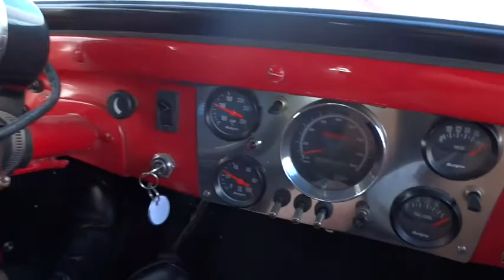279-FTL 1927 Ford T-Bucket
This 1927 Ford Model T is located in our FT Lauderdale FL showroom. The Model T was the car that really brought the idea of a motorized buggy to the masses. With a model run that lasted for 2 decades and over 15 million units to say it was a success would be an injustice. The model T was great for its time but impractical to drive in modern times. That is where the street rod comes in. A street rod is basically a pre WWII car that has been modified with more modern components to increase performance and even comfort. This is a perfect example of just that. Starting with the body which was completely disassembled and taken down to bare metal the body was then protected using rustloc epoxy ensuring the medal for years to come. The body was then put back on the factory frame with the spring brackets welded to the frame rails. The floor panels were all replaced with removable panels making it not only structurally sound but easier for maintenance. The front end has adjustable coil overs for ride quality and a GM disc brake set up giving it modern stopping performance. The rear end has the same set up but uses a 97 Ford with a 2.71 gear making this a great highway car. Power is made from a peppy 302 Ford that was converted over to a Holley 4 Barrel keeping the fuss of electronics to a minimum. Mated up to an AOD transmission the modern features on this street rod just keep going. The interior has been outfitted with a state of the art sound system that even has a flip out TV so you can enjoy you're favorite movie while at the next car show. The new black vinyl top and seat covers are a great contrast against the bright red paint job. It even has some LED's that with the flip of a switch will have a soft glow coming from underneath the car. Definitely not an option in 1927 but then again the only thing 1927 about this Streetrod is the title.